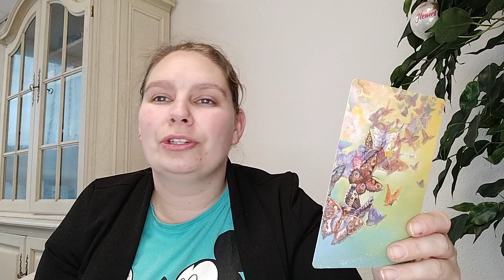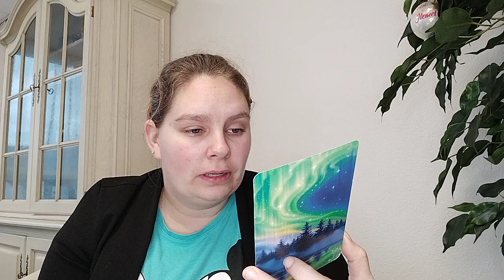Weekreading 1 Steenbok